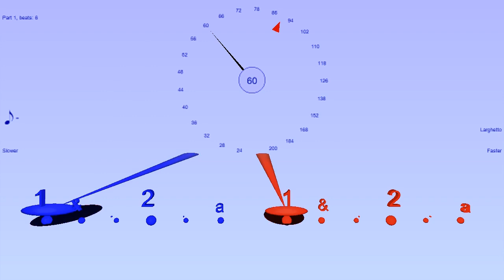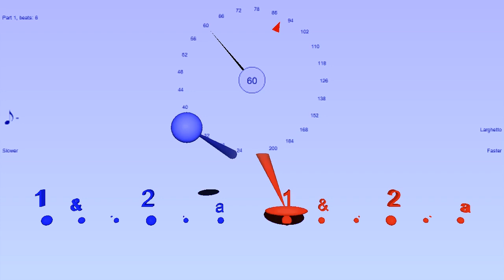6/8 rhythm ♪♩ ♩ ♪ in two different tempi at once - Symmetrical version - with Bounce Metronome Pro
This shows capability of Bounce Metronome to play several tempi simultaneously. This example is one of the example rhythms you can find under Drum & Dance in the main window droplist.